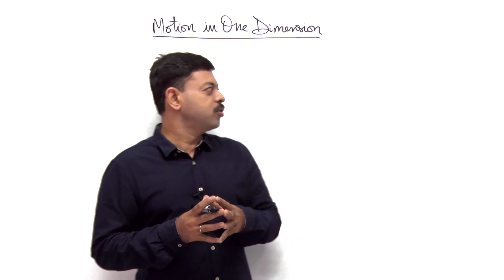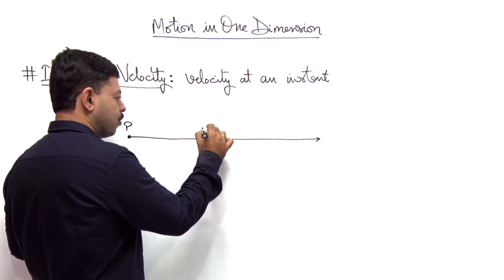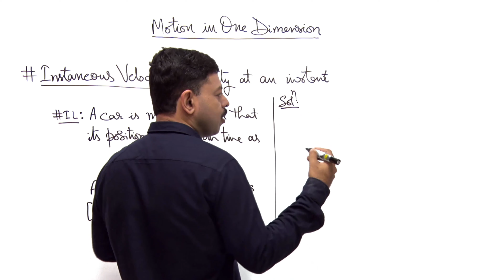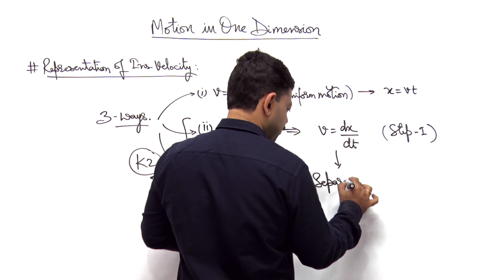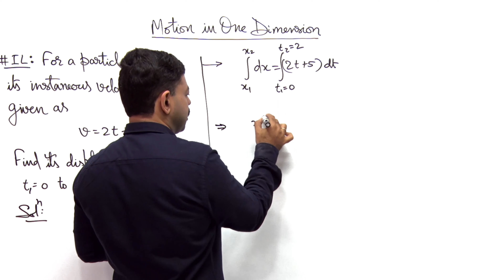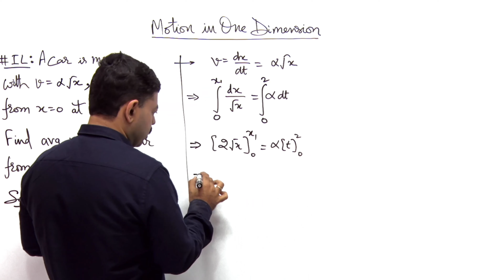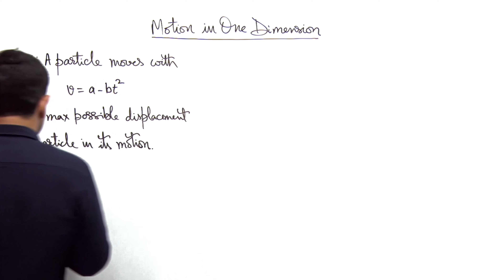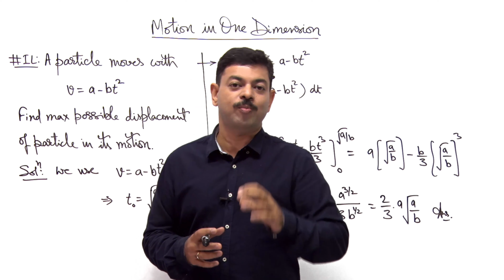Class 11 Kinematics - Motion in One Dimension 02 | for JEE NEET | Hybrid Physics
Instantaneous velocity in motion in one dimension chapter is very important in mechanics and essential topic to understand in-depth analysis of any motion. Before understanding acceleration in rectilinear motion it is very useful to go through the applications of instantaneous velocity.

Ashish Arora Sir is explaining the topic of instantaneous velocity along with applications on different illustrative situations. Below are the content covered in this physics video lecture of hybrid physics.

1. Instantaneous velocity
2. Displacement calculation from instantaneous velocity
3. Different illustrative situations for the topic related to JEE Main and Advanced

All Students are advised to watch all orientation and Important factors to get maximum benefit from Hybrid Physics Classes from the links given below -

To get access to class notes of Hybrid Physics Classes, students can download Physics Galaxy Android mobile application from the